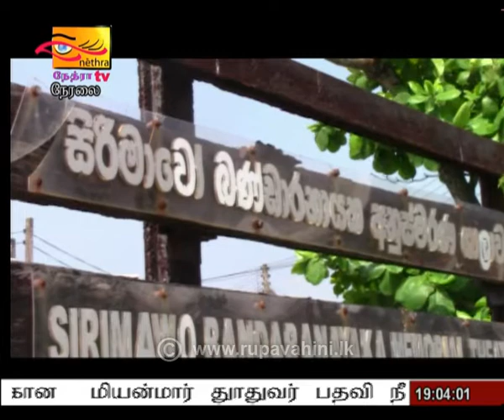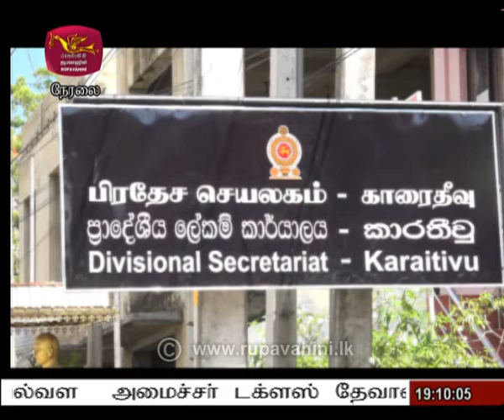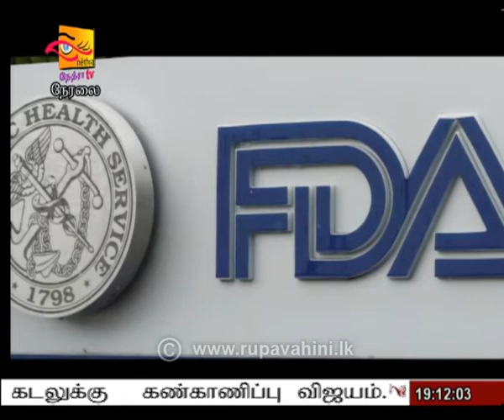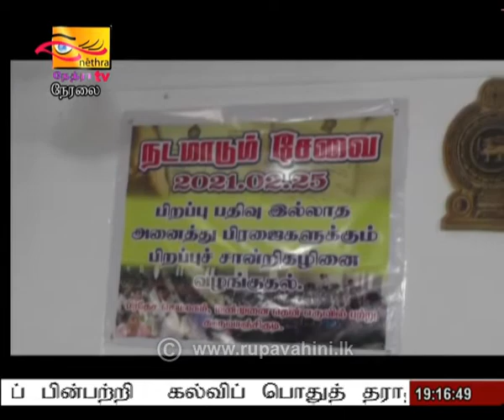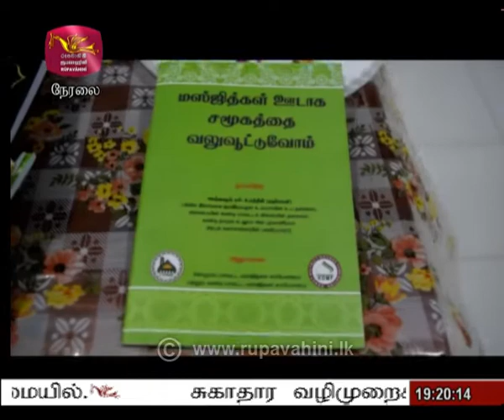2021-02-28 | Nethra TV Tamil News 7.00 pm